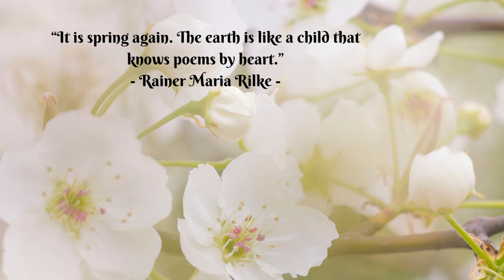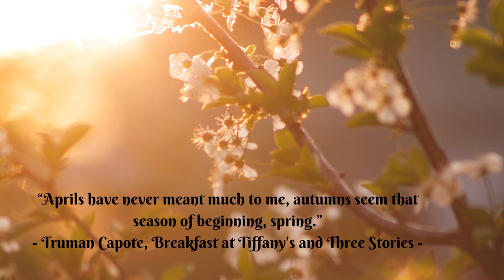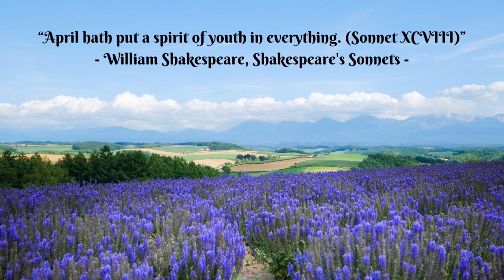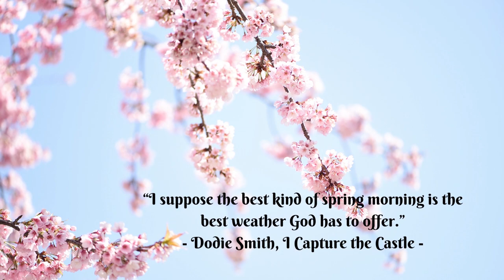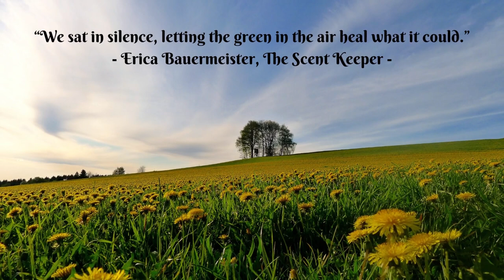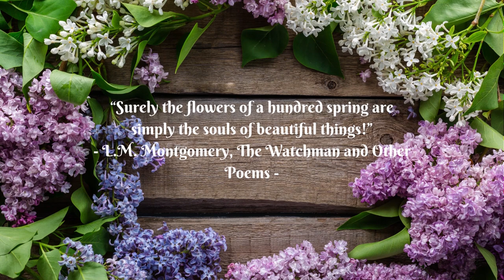Spring time, Get enjoy with the nature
We sat in silence, letting the green in the air heal what it could.”
- Erica Bauermeister, The Scent Keeper -